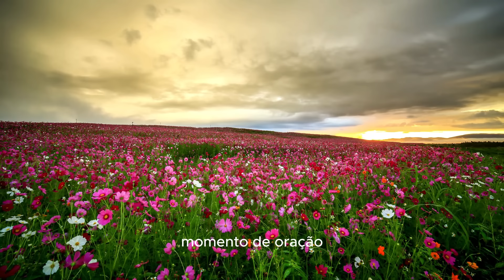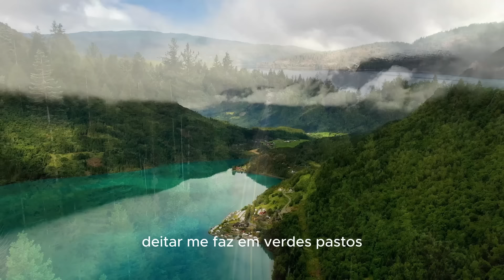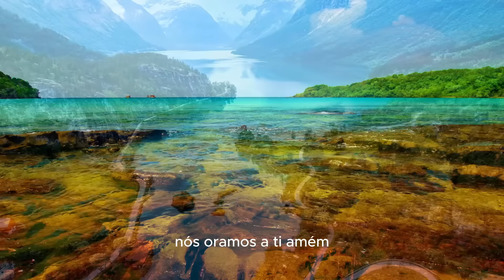DEUS vai brilhar a tua luz - Oração da Manhã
Bom dia, meu amado e minha amada!
Que o seu dia seja muito abençoado!
Este é o meu presente pra você: um lindo Diário de Oração, para você imprimir quantas páginas quiser, encadernar e escrever nele todos os dias; colocando os seus sonhos, os seus planos e agradecendo ao Pai, por todas as bênçãos que você já recebeu e por todas que ainda virão, pela graça de Deus.

E eu creio que a prática de escrever neste Diário, vai fazer o seu relacionamento com Deus se aprofundar ainda mais, e te trazer muitas vitórias.
Fique na santa paz do Senhor!

Chave Pix:
CNPJ

Música da Oração da Manhã - Autor Allan Ariza